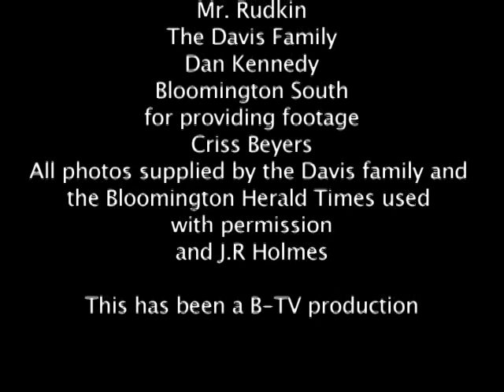Darwin Davis Jr.: Basketball Legend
This is a sports documentary about Batchelor Middle School and Bloomington High School South alumnus Darwin Davis Jr. in his quest for basketball greatness. The Xavier recruit helped lead Bloomington South to two state championships.